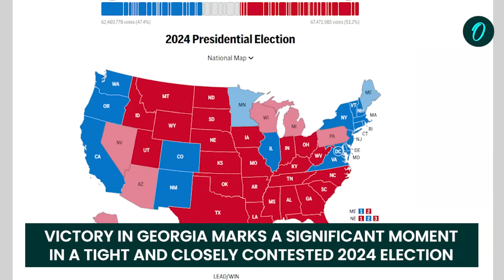U.S Election Results: BIG BLOW To Harris, Trump Takes Georgia| Second Battleground Victory for Trump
In a significant development in the 2024 U.S. Presidential Election, former President Donald Trump has dealt a major blow to Vice President Kamala Harris by capturing Georgia, marking his second major battleground state victory after North Carolina. Trump’s win in Georgia reinforces his momentum, putting him closer to the pivotal 270 electoral votes necessary to reclaim the White House.  With the race tightening, Trump’s stronghold across Republican-leaning states like Florida and Texas has given him a substantial lead, while key swing states including Michigan, Nevada, and Pennsylvania remain in contention. Harris has claimed traditionally Democratic states such as California and New York, but Trump’s surge in battleground states has created a challenging scenario for her campaign.

PR.152~ED.346~GR.125~HT.96~